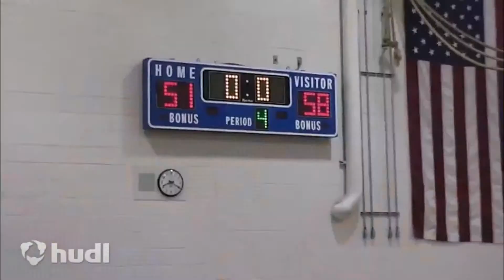Boys Highlights 2014 15